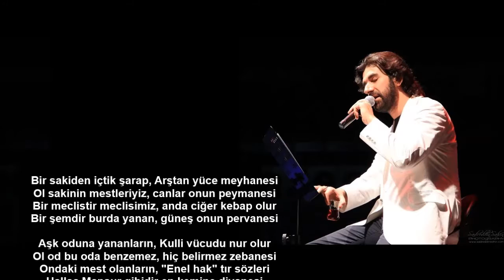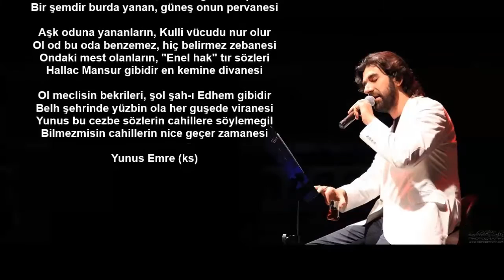Serdar Tuncer-Saki (Bir Sakiden İçtik Şarap) |Yunus Emre (ks)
Bir sakiden içtik şarap, Arştan yüce meyhanesi
Ol sakinin mestleriyiz, canlar onun peymanesi
Bir meclistir meclisimiz, anda ciğer kebap olur
Bir şemdir burda yanan, güneş onun pervanesi

Aşk oduna yananların, Kulli vücudu nur olur
Ol od bu oda benzemez, hiç belirmez zebanesi
Ondaki mest olanların, "Enel hak" tır sözleri
Hallac Mansur gibidir en kemine divanesi

Ol meclisin bekrileri, şol şah-ı Edhem gibidir
Belh şehrinde yüzbin ola her guşede viranesi
Yunus bu cezbe sözlerin cahillere söylemegil
Bilmezmisin cahillerin nice geçer zamanesi

Yunus Emre (ks)